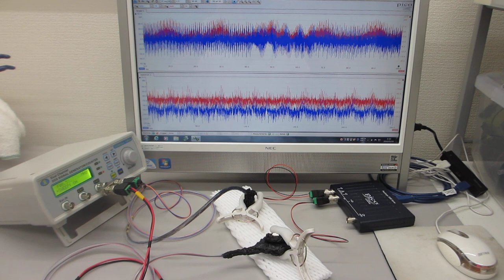超音波発振制御プローブの接触状態で、表面弾性波の伝搬状態をコントロールする実験（超音波システム研究所）